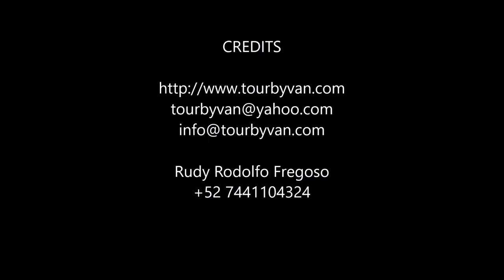21-05-2019 - Paseo de un dia a Taxco -- por Jose Mario Pacheco -- Rudy Fregoso TourByVan